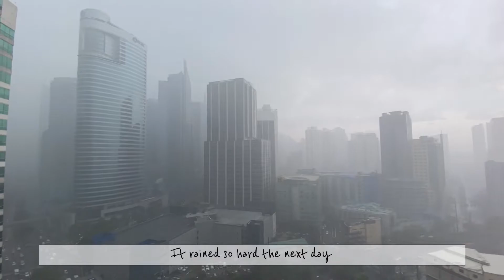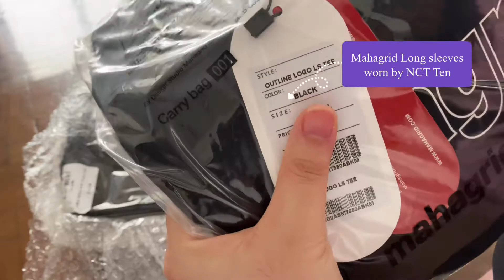Moving In 🏠 | K-Celebs' Clothings Arrival 📦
Daily Life vlogs in Manila 🇵🇭

BG Music 🎼 : Ghostrifter official - Morning Routine ; Purple Cat - Spring Showers ; Barradeen - You Had Me at Hello

Korean Clothing Brand Site links:

- Bright / NCT / Stray Kids Shirts
- BTOB Sungjae / GOT7 JB / SF9 Chanhee Shirts